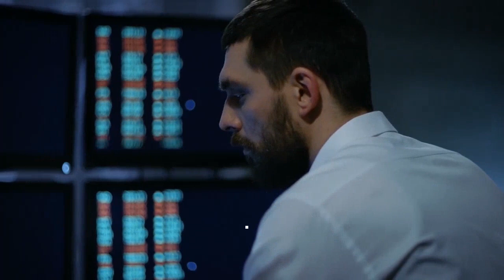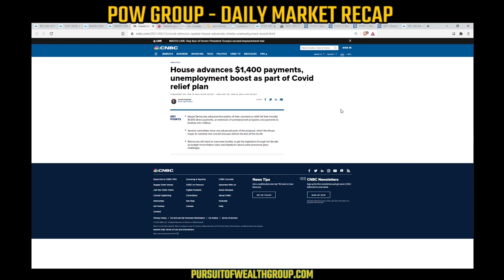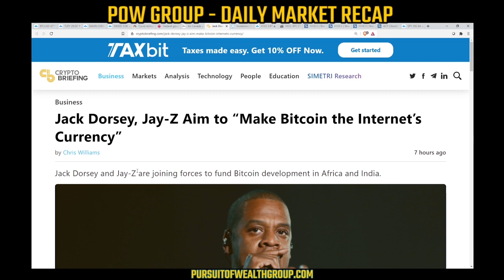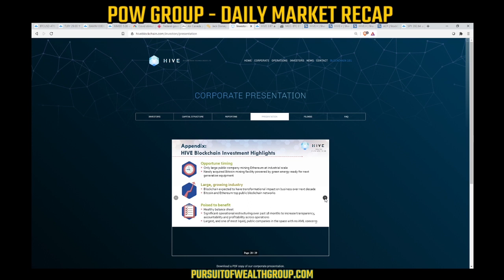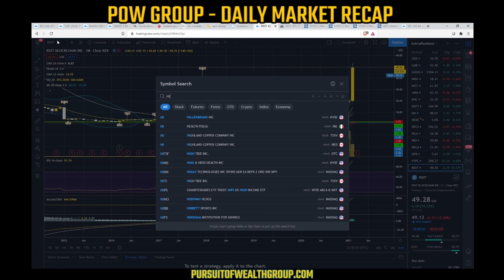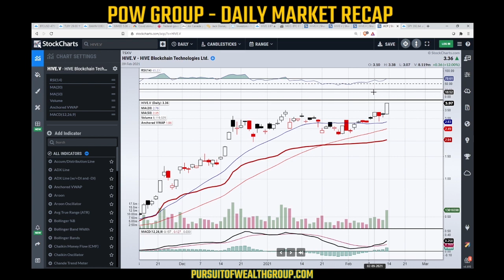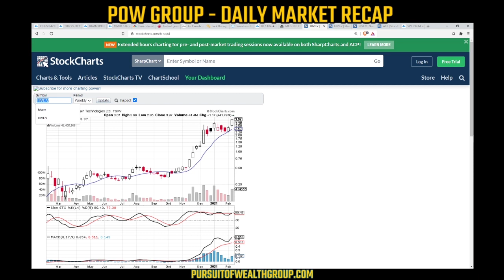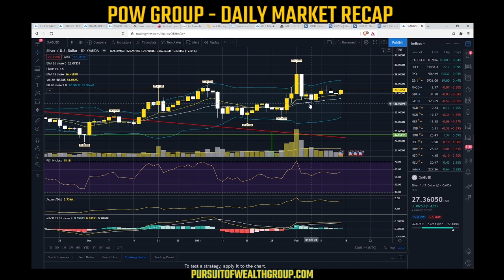HIVE BLOCKCHAIN All Time Highs Next Week? | Weekly Bullflag Confirmed | Stock Market Review FEB 12TH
HIVE Blockchain Technologies LTD. (HIVE) confirms weekly bullflag. HIVE stock up 20% today. Why was HIVE stock up today? HIVE reports earnings on March 2nd 2021. Good time to buy or sell HIVE? Will HIVE hit all time highs next week after Ethereum breakout? Who is HIVE and what do they do? News & events for today… Daily market recap and technical analysis for Friday February 12th, 2021.

TIMESTAMPS
00:00 Intro
01:08 News & Events
02:56 HIVE Stock Review & TA
09:17 Individual Stock Reviews
12:21 Broader Market Review
15:36 Summary